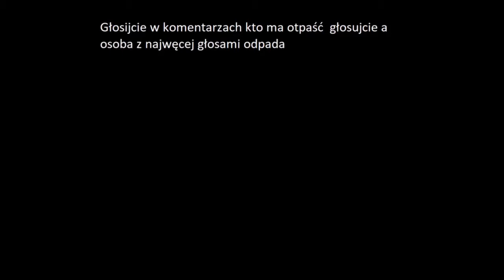Plan Totalnej Porażki Wasza Eliminacja #12